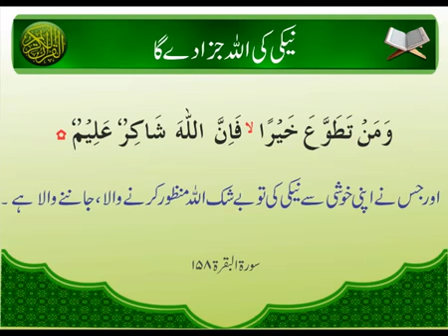Allah Jaza Dega | Ayat | Surat Bakarah 158 | HD Video